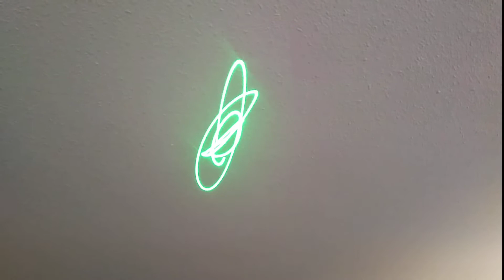PW-401 // 40106 + Mixer Pasivo + MiniLaser System //